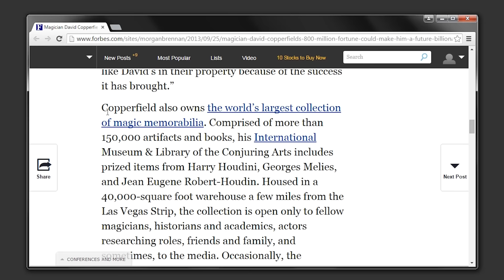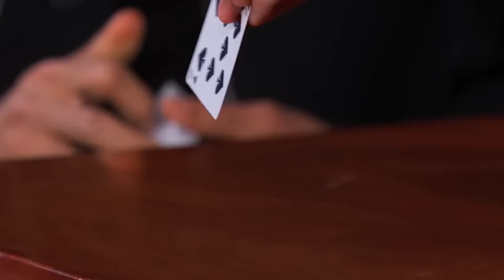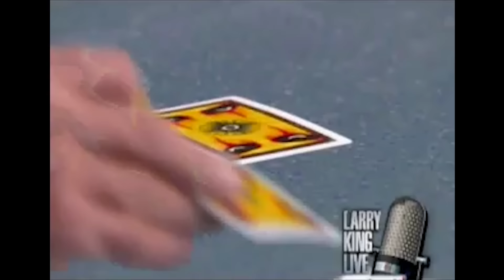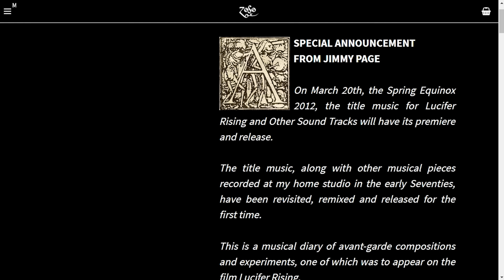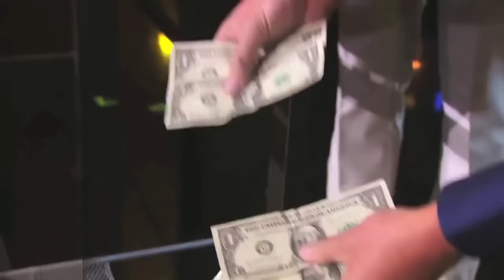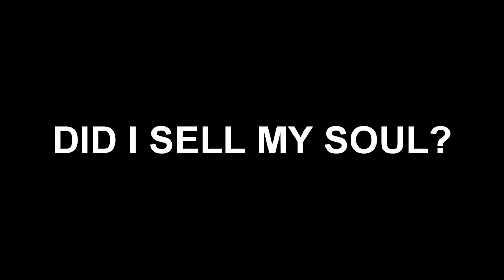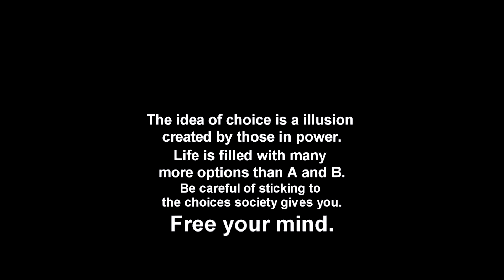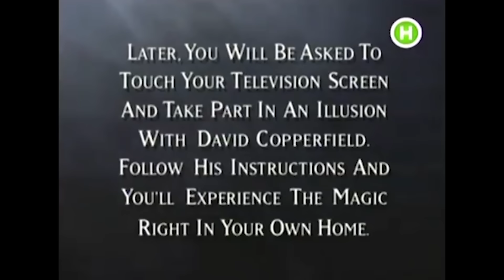“Magicians” Prove A Spiritual World Exists (2020 Edition)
Newest and last version of this video (2022 version) is available

There are many interesting new things in the final edition.  Timestamps for different sections of the video

0:00 Intro
5:14 David Copperfield
21:22 Magicians’ Poster Ads With Demons
26:18 Demon Doug Thompson
31:23 Derren Brown
32:57 Hans Klok
33:30 David Blaine
46:41 Aleister Crowley
47:54 Cyril Takayama
53:36 Criss Angel
1:21:39 Jimmy Page/Led Zeppelin's Involvement In Magic & The Occult
1:25:27 Haunted Houses Explained
1:34:38 Franklin Saint
1:36:08 Dynamo
1:58:12 Mike Super and “Desmond”
2:05:06 Mat Franco
2:08:55 Floating Street “Magician”
2:12:52 Shin Lim
2:14:45 Colin Cloud
2:18:18 Chloé Crawford
2:18:54 “Sacred Rianna”
2:19:29 People Openly Sell Their Souls To The Devil
2:26:09 Jibrizy
2:29:54 Oz Pearlman
2:36:16 “Special Head”
2:39:04 Darcy Oake
2:39:30 Ahmed Elbayed
2:39:54 What Does The Bible Say About Magic/Sorcery?
2:46:00 “Magicians”: False Christs Performing False Signs And Wonders
3:06:17 Magic Is A False Religion

This video is an examination of some of the most well-known “magicians” in the world. The video examines many of their “magic” acts. These acts are impossible for a human being to perform without the assistance of a spirit or spirits. The video also shows overwhelming evidence that connects many different "magicians" to demons.  The video proves that these "magicians" are really sorcerers who use demonic power to perform their "tricks".

Note: In this video, the term "supernatural" is not used in the strictly theological sense, which would distinguish between the "supernatural" (that which is above nature) and the "preternatural" (that which is beyond nature). Rather, all things that are beyond nature are called "supernatural," as the term would be understood by the majority of people in the culture.